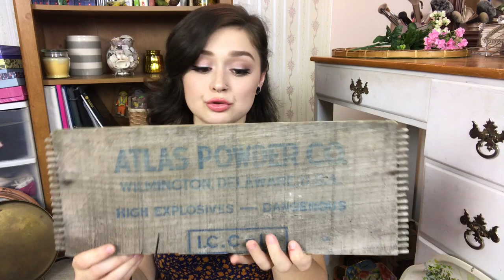HUGE Antique & Thrifted Home Decor Haul!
Hey, everyone! This is a video about lots and lots of little home decor pieces I’ve been collecting lately (mainly secondhand and thrifted!) I know I love watching videos like this so I hope you do too! Make sure you check out some of my other videos & the rest of my bio for other fun stuff! Xoxo

THRIFT STORE HAUL! 💰👕 July Thrifting Favorites | Home Decor, eBay Selling, Clothing and more!